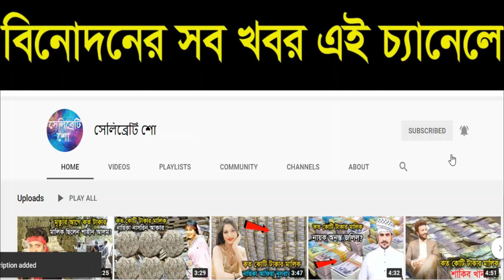জানলে হতবাক হয়ে যাবেন! কত কোটি টাকার মালিক নায়িকা শাবনূর? তার টাকার পরিমান কত?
নায়িকা শাবনূর কত টাকা আয় করেন,কত টাকার মালিক নায়িকা শাবনূর,কত টাকার মালিক নায়িকা শাবনূর,নায়িকা শাবনূর কত টাকা,কত টাকার মালিক নায়িকা শাবনূর,নায়িকা শাবনূর কত টাকার মালিক,